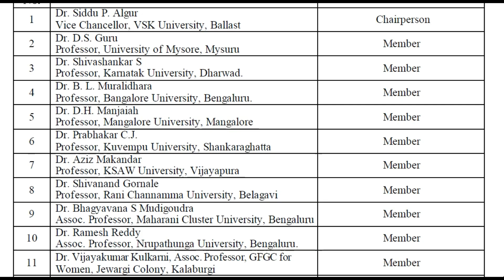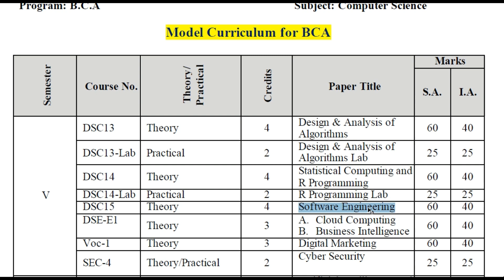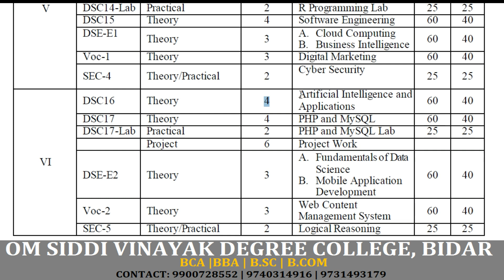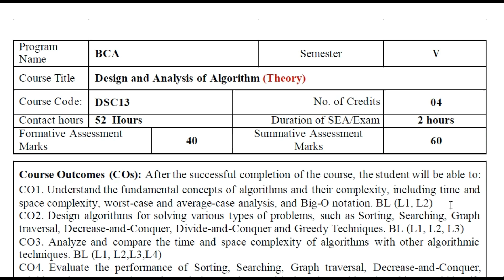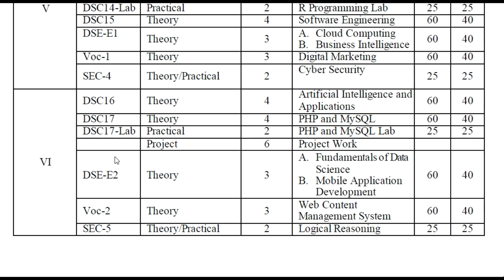NEP BCA Third Year Syllabus | BCA 5th and 6th Semester NEP Syllabus in Karnataka of All University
NEP BCA Third Year Syllabus | BCA 5th and 6th Semester NEP Syllabus in Karnataka of All University nep nep2020 nepsyllabus bca bcasyllabus nepbcasyllabus @niteshkumarbiradar